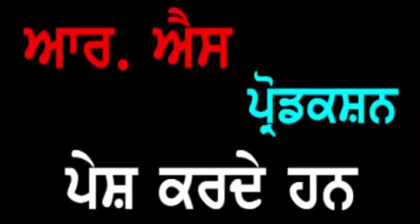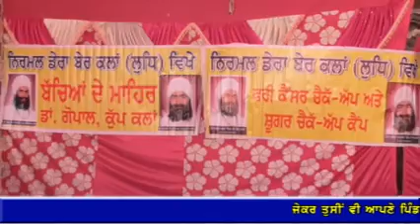Punjab Darpan 21 02 2020 Nirmal Dera Ber Kalan Ludhiana